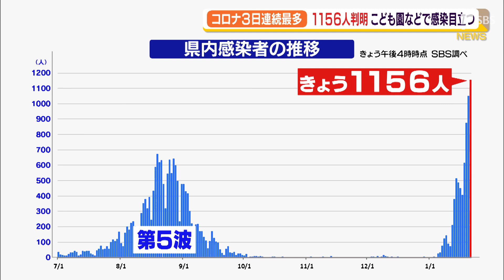【新型コロナ】静岡県内3日連続で最多 1156人判明 こども園などで感染目立つ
1月21日、県内では新たに1156人が新型コロナウイルスに感染したことがわかりました。3日連続の過去最多更新です。

　新規感染者を自治体別にみますと、浜松市で過去最多となる268人、静岡市で181人、磐田市で71人、沼津市で65人、御殿場市で49人などとなっています。亡くなった人はいませんでした。感染者は全体で1156人。県内の1日あたりの感染者数としては、3日連続で過去最多を更新しました。静岡市は市立こども園で働く20代の女性職員の感染を発表しました。この職員の感染に関連して職員2人、園児11人が濃厚接触者に認定されています。過去最多を更新した浜松市では、市立学校に勤務する教員2人の感染が判明しました。また、20代以下の感染者が約6割を占めていて、依然高い状態が続いています。県は21日、まん延防止等重点措置の適用を国に要請しました。